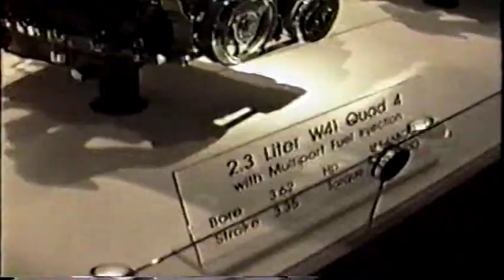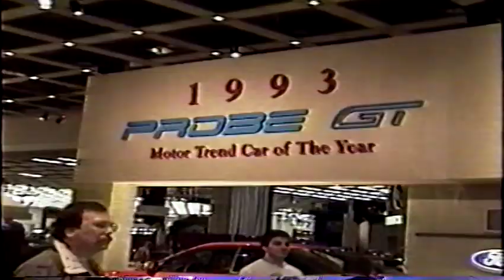Detroit Auto Show 1993